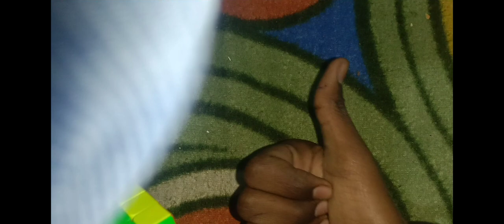Super cool patterns on 4 by 4 cube with easiest method 🤠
cubing videos 4 by 4 ossom three patterns easiest way for kids to adults must watch